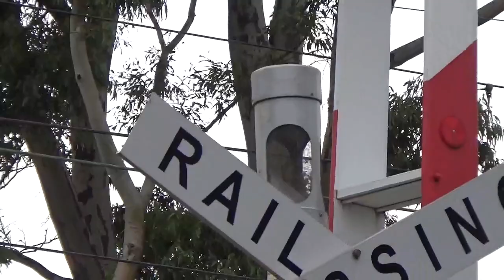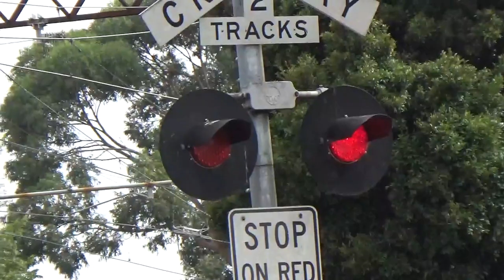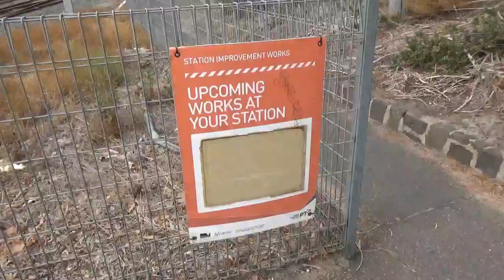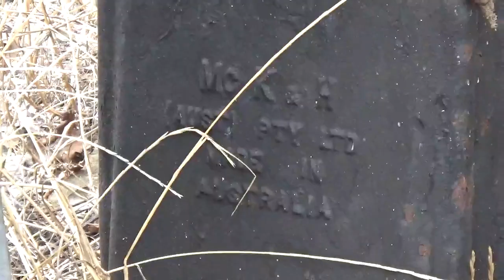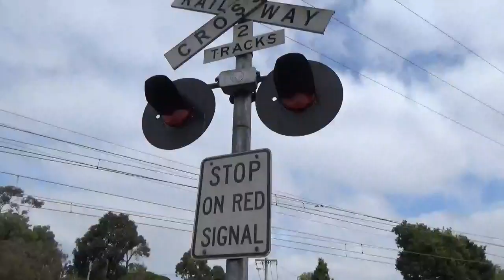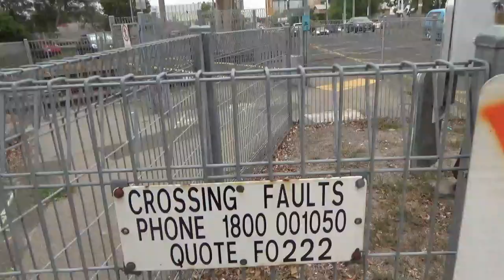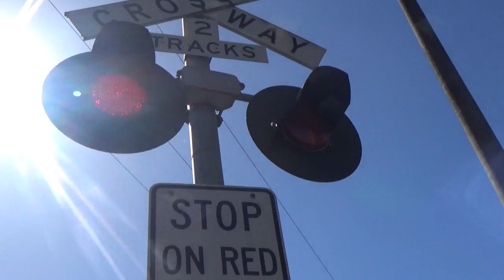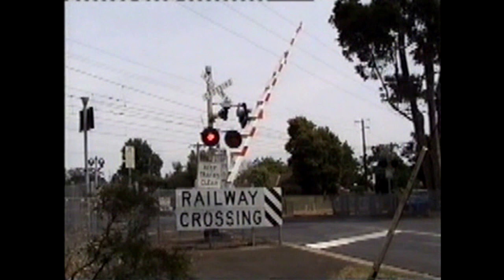Park Rd Level Crossing, Cheltenham (Before & After Upgrade)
This is the Park Rd level crossing in Cheltenham, on the Frankston Railway Line, with footage I took in December 2014, March 2018, and January and March 2019. This crossing is on the Victorian government's list of level crossings to be removed. While not initially included in the first list of 50, the nearby Charman Rd level crossing indeed WAS, and given its close proximity to Park Rd it was decided that both level crossings should be removed alongside each other. It is currently in the planning stages, with construction set to begin in 2019, and is expected to be removed by 2020, alongside Charman Rd, Cheltenham, and Balcombe Rd, Mentone

In December 2014 and March 2018, this crossing had:

- Two General Signals E-bells (type 2's I believe). Both bells were programmed to sound continuously until the boom gates rise

- Westinghouse cross-arms

- Marked Westinghouse lights on all of the crossing

- Safetran boom gate mechanisms with McKenzie & Holland bases

- Unmarked bases on all individual signals

By March 2019, this crossing was upgraded to have:

- A new General Signals Type 3 e-bell on the western side. It is programmed the same way as the old bell

While not as bad at Charman Rd or Balcombe Rd, the Park Rd level crossing still sees it's fair share of traffic, and is considered a barrier to the area of Cheltenham, contributing to the 38,000 vehicles that pass through the crossings around this suburb. Furthermore, Cheltenham Railway Station has a third track where some peak services terminate, resulting in more boom gate down time for Park Rd. Park Rd was also rated the 111th most dangerous level crossing in Victoria, according to the Australian Level Crossing Assessment Model.